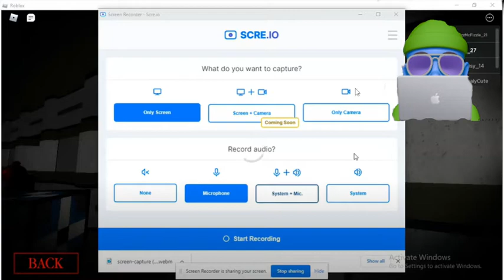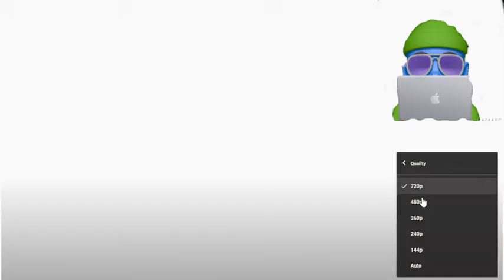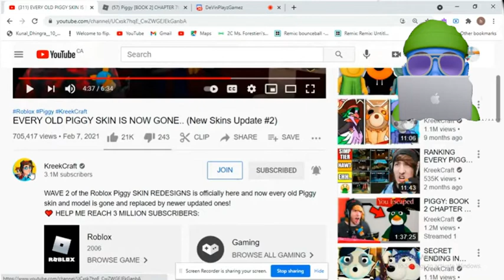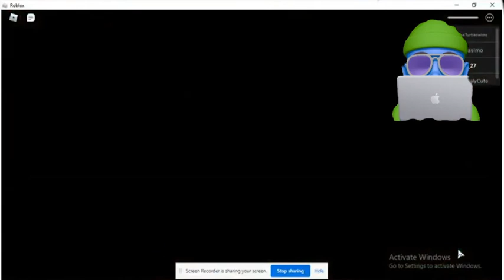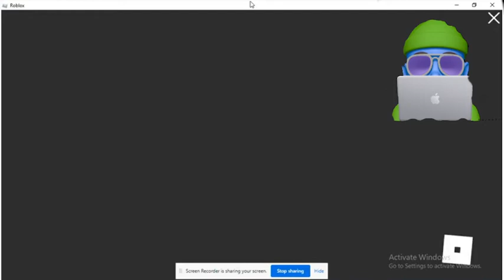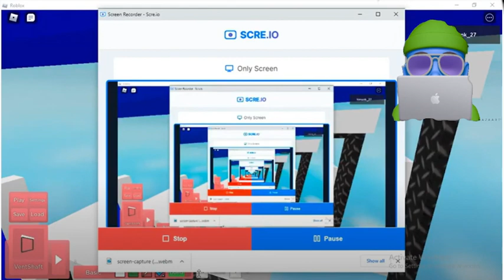Reacting To My FRIENDS FREESTYLED MUSIC VIDEO.... (Its Cringe)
his song is 8 minutes long thats the longest music video ive watched LOL